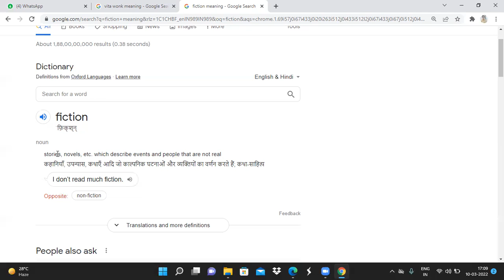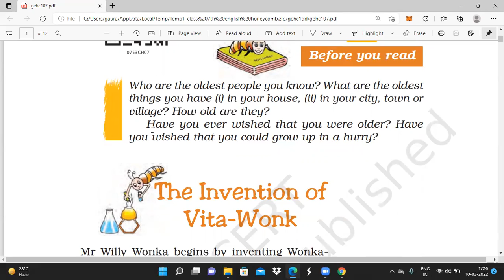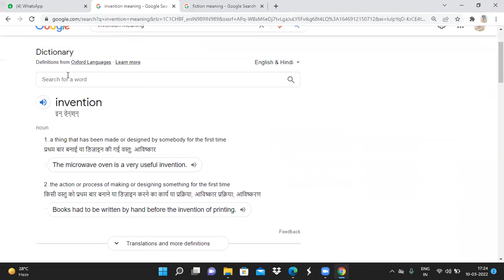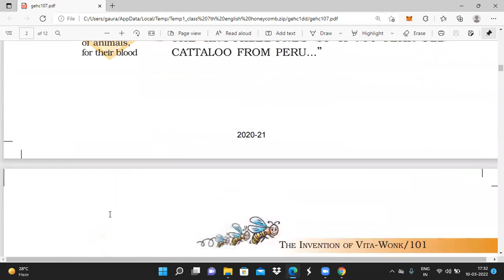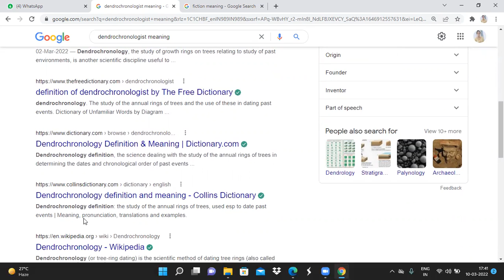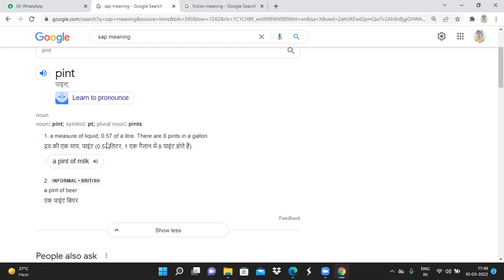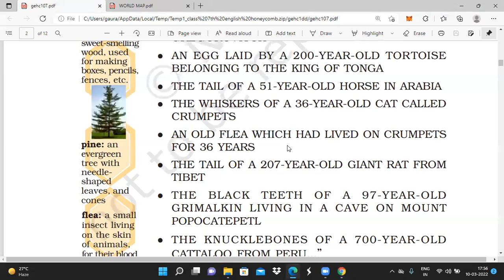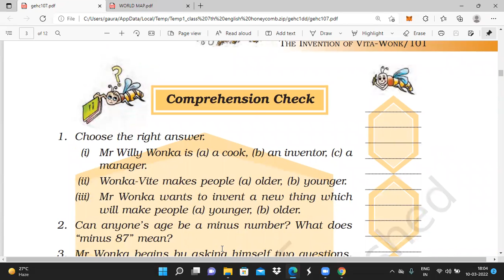CLASS 7TH ENGLISH (HONEYDEW)CH-7 THE INVENTION OF VITA WONK PART-1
WORD TO WORD DESCRIPTION, NCERT CLASS 7TH ENGLISH (HONEYDEW) CH-7 THE INVENTION OF VITA WONK PART-1